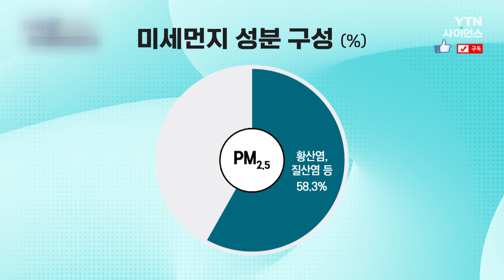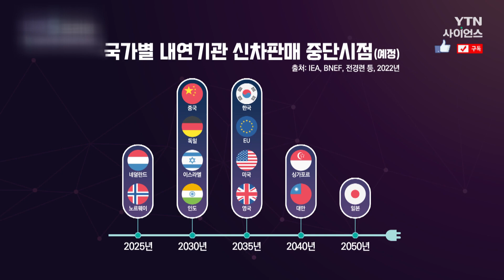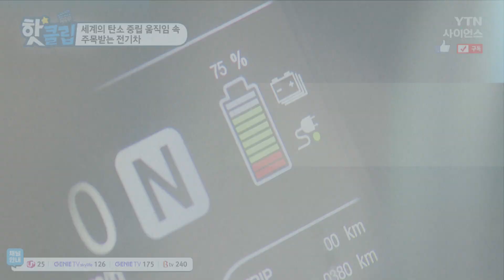[핫클립] 세계의 탄소 중립 움직임 속 주목받는 전기차 / YTN 사이언스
자동차의 대중화는 편리성과 속도성은 줬지만,
미세먼지의 주범인 화석연료 때문에 환경에는 치명적이다.
세계 각국은 이를 줄이기 위해 내연기관 신차 판매를 중단하였다.
이에 따라 세계 각국의 전기차 판매 속도가 증가하고 있다.

세계의 탄소 중립 움직임 속 주목받는 전기차 / YTN 사이언스